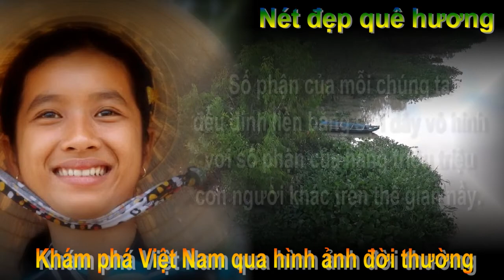Ruộng đồng bằng đang xanh ngát trở mính bước vào mùa vụ đông xuân mới, Núi Tô, Tritôn, AG 04/12/2021